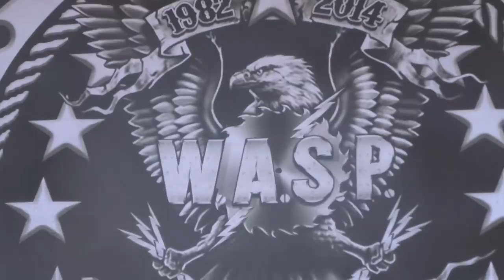W.A.S.P. - The Torture Never Stops & The Real Me LIVE (BYH 2015)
W.A.S.P. - The Torture Never Stops & The Real Me LIVE
Bang Your Head Festival 2015
Balingen, Germany
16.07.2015